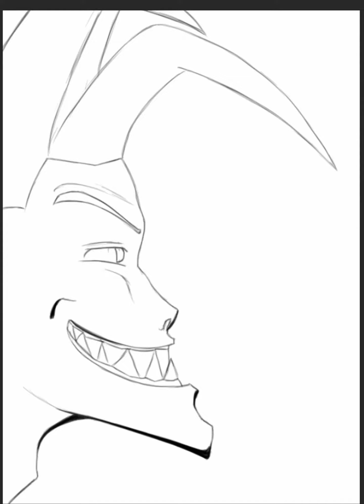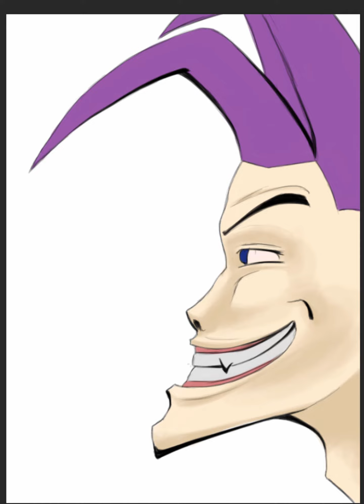a Joker?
I took one of my old drawings and decided to go digital with it. And this was the result.
For some reason my recorder or video editor f#&ed up.